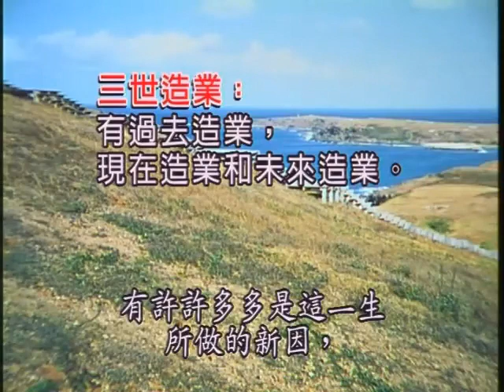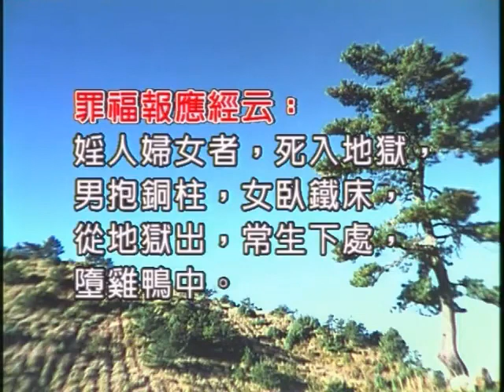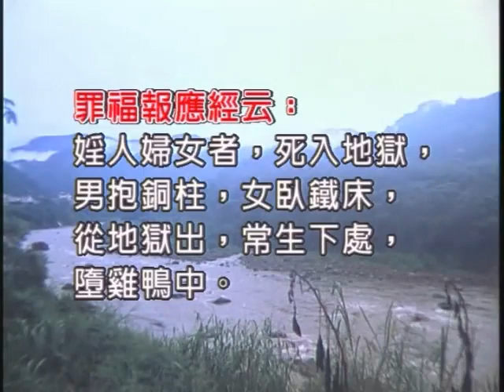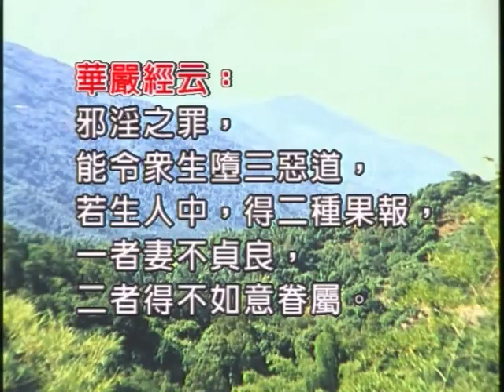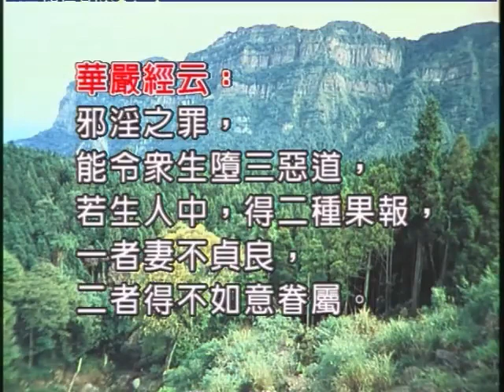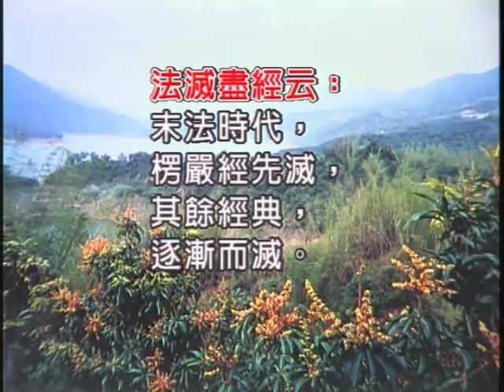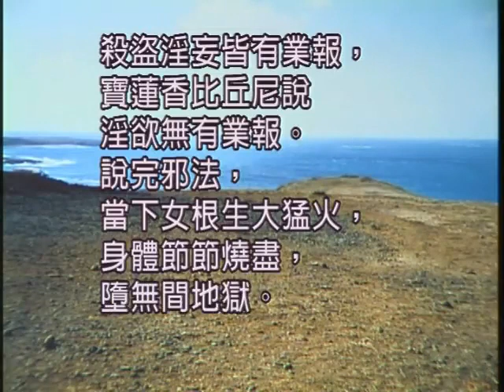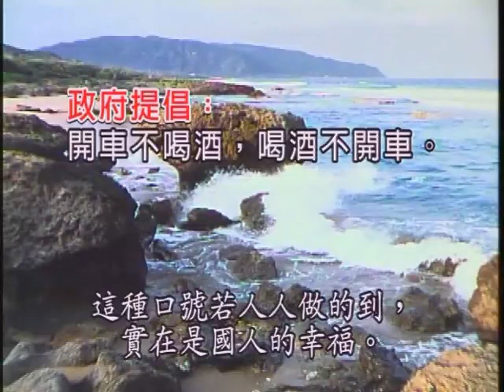如本法師-楞嚴經第八卷050